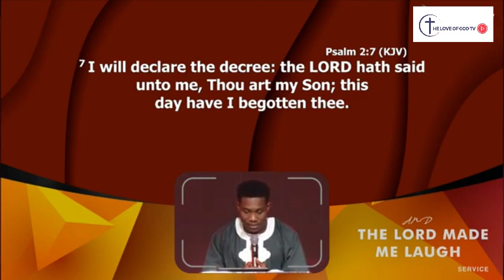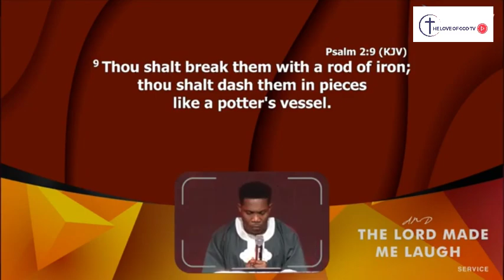WHY AND HOW GOD LAUGHS | PASTOR JERRY EZE | STREAMS OF JOY SECOND SERVICE | 18-07-2024.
Watch and listen to the prayer session, Listen to the topic Why and how God laughs by the Lead Pastor of Streams of Joy International Pastor Jerry Eze. God bless you as you watch and listen in Jesus Name.